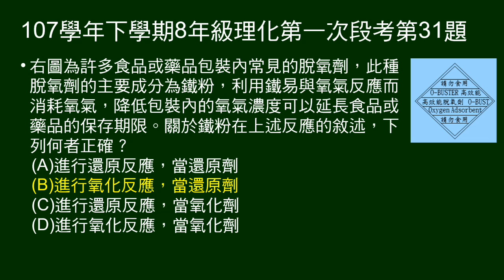107學年下8年級理化一段第31題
問脫氧劑中的鐵粉，發生什麼反應，做氧化劑或還原劑。